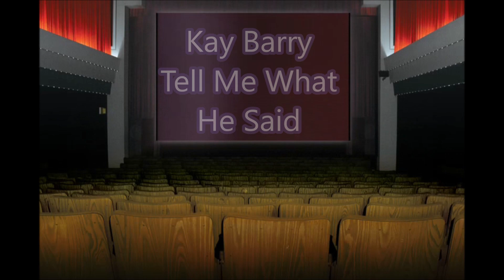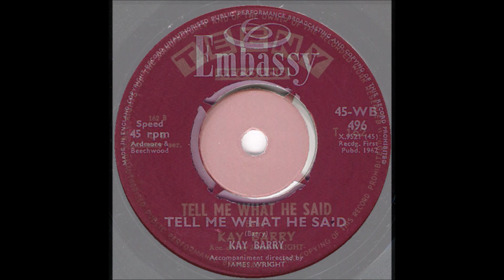Kay Barry - Tell Me What He Said 1962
Jeffrey Glenn's Lost Jukebox Volume

Redd Wayne / Kay Barry – A Little Bitty Tear / Tell Me What He Said
Label: Embassy – 45-WB 496
Format: Vinyl, 7", Single, 45 RPM
Country: UK
Released: 1962